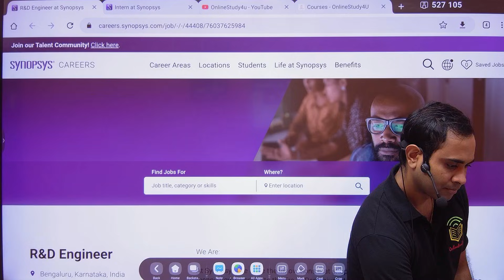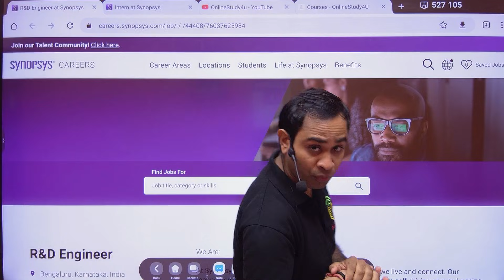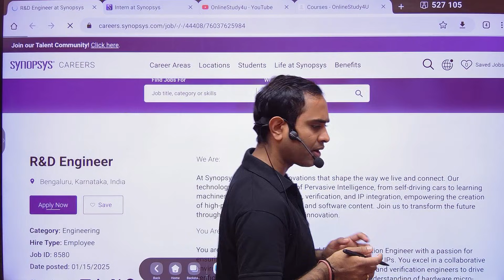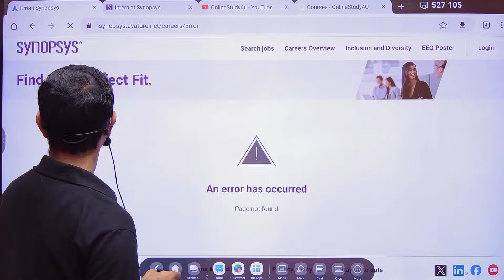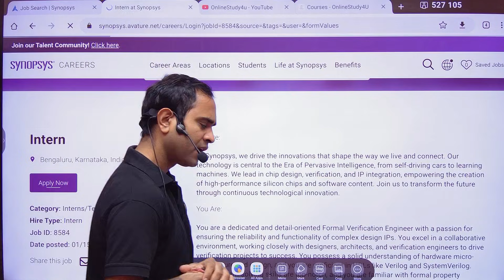Synposys Biggest Hiring 2024, 2025 & 2026 Batch | BE/BTECH/MTECH | Apply Now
2025 batch offcampus hiring,
2025 batch off campus hiring,
capgemini hiring 2025 batch off campus,
accenture hiring 2025 batch off campus,
infosys hiring 2025 batch off campus,
2025 batch hiring off campus tamil,
tech mahindra hiring 2025 batch off campus,
mass hiring 2025 batch off campus,
ibm hiring 2025 batch off campus,
cognizant hiring 2025 batch off campus,
capgemini hiring 2025 batch off campus apply,
2023 batch off campus drive,
off campus for 2024 batch,
new hiring 2024 batch,
off campus drive for 2024 batch,
2020 batch off campus drive,
2021 batch off campus drive,
capgemini off campus hiring 2025 batch,
capgemini hiring 2025 batch off campus drive,
infosys hiring 2025 batch off campus drive,
companies hiring for 2024 batch,
2022 batch off campus drive,
cognizant off campus hiring for 2025 batch,
off campus hiring 2025 batch,
2023 hiring off campus,
off campus drive for 2025 batch mass hiring,
microsoft hiring 2024 batch,
tcs 2024 batch,
2024 off campus hiring,
hiring 2024 batch,